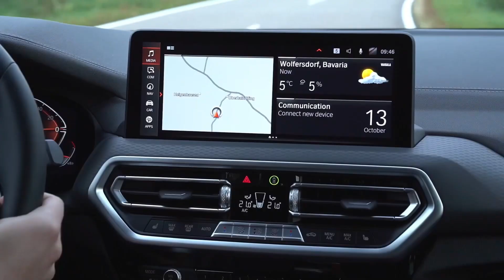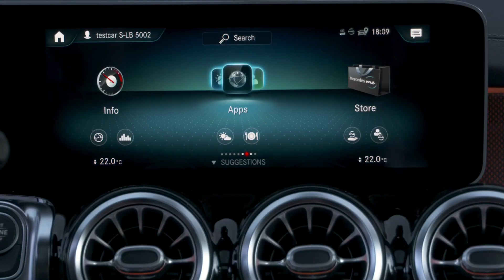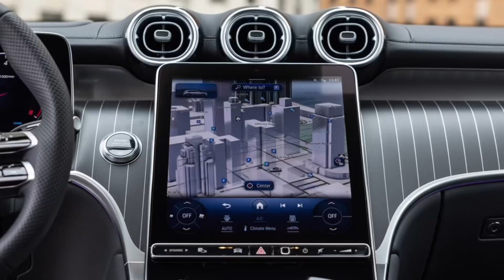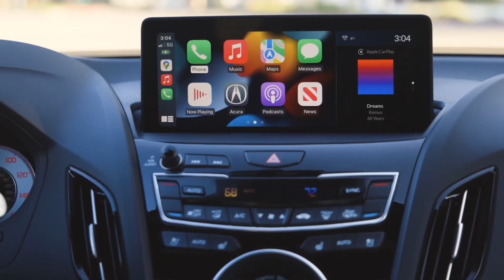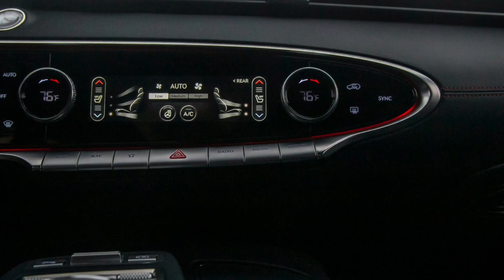Top 8 Best Luxury Compact SUVs for 2023 | SUVs To Buy!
Today, we're counting down the top eight best Luxury Compact SUVs for 2023.
Luxury compact SUVs are upscale vehicles that offer a combination of luxury features, advanced technology, and versatility in a smaller and more agile package. These vehicles provide a luxurious driving experience while still offering the practicality and convenience of an SUV.
⬇️ ALL YOU NEED TO SEE:

1. All You Need For The Mercedes : ▶️

2.

3. 🚀Buy, sell or trade in your car completely

4. The greatest need for electric vehicles. Emergency backup for electric vehicle
Number eight the Jaguar F-Pace : The 2023 Jaguar F-Pace's #8 ranking is based on its score within the Luxury Compact SUVs category. The 2023 Jaguar F-Pace expertly blends luxury, athleticism and practicality in a gorgeous package. It offers potent engine options, a high-end interior, lots of passenger and cargo space, agile handling and a smooth ride. High base price aside, this feisty Jaguar is a winner.

Number seven the Mercedes-Benz GLB : The 2023 Mercedes-Benz GLB-Class's #7 ranking is based on its score within the Luxury Compact SUVs category.
The Strong points are the lively engine options, long list of standard features and good gas mileage. And the Weak points are the cramped third-row seats, and the quirky infotainment system. The 2023 Mercedes-Benz GLB offers capable powertrains, a spacious cabin, good fuel economy estimates and excellent cargo capacity. It’s a well-rounded SUV that should be near the top of your luxury SUV shopping list.

Number six the Volvo XC60 : The 2023 Volvo XC60's #6 ranking is based on its score within the Luxury Compact SUVs category. The 2023 Volvo XC60 has a lot to offer, from considerable room for adults in both rows to an above-average cargo capacity. It also boasts a relaxed ride, but some competitors are more engaging to drive.

1. All You Need For The Mercedes : ▶️

2.

3. 🚀Buy, sell or trade in your car completely

4. The greatest need for electric vehicles. Emergency backup for electric vehicle

Ps: Don't forget to give me tips and tell me what you would like to see!!!😊
Cars Are The Subject is participating in Amazon's partner program.